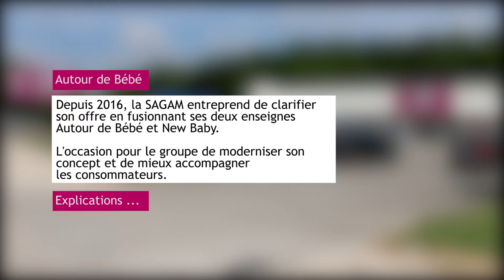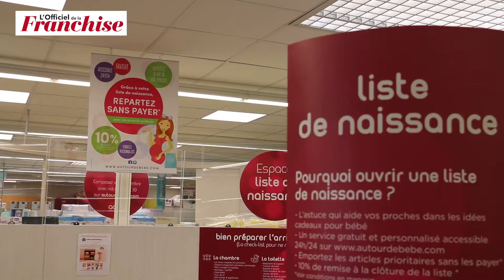Autour de Bébé modernise son concept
Reportage de Mickaël Icard pour L'Officiel de la Franchise.